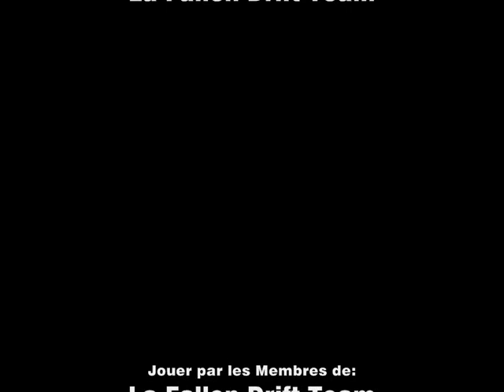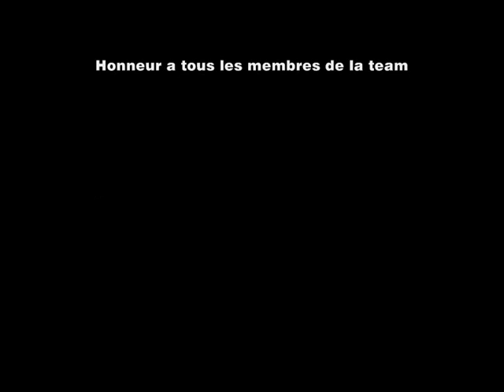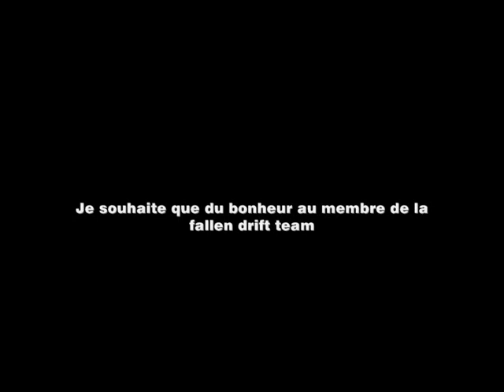Fallen Drift Team - L'art du drift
Bienvenue sur notre vidéo, nous recrutons des drifteurs, modérateurs décorateur etc... Voici le forum:
nous vous attendons dans la team :D Nous nous fairons un plaizi de vous acceuillir.